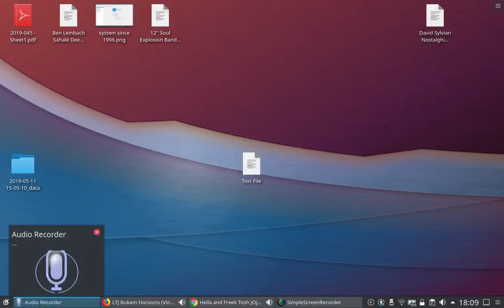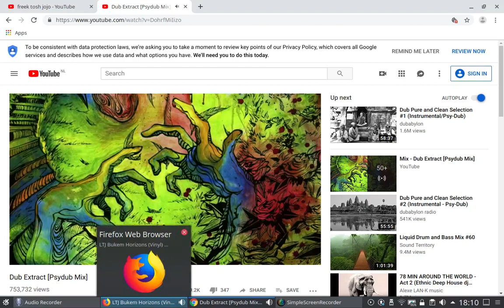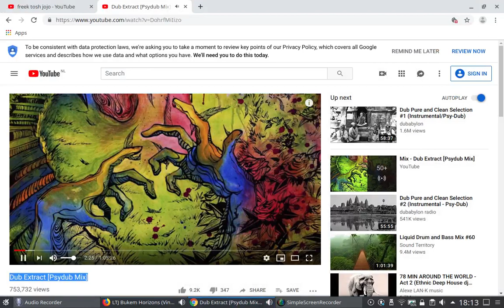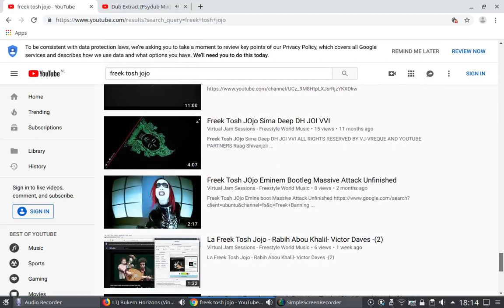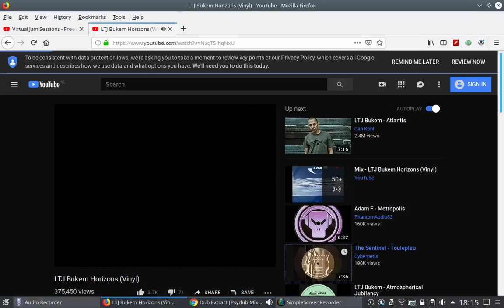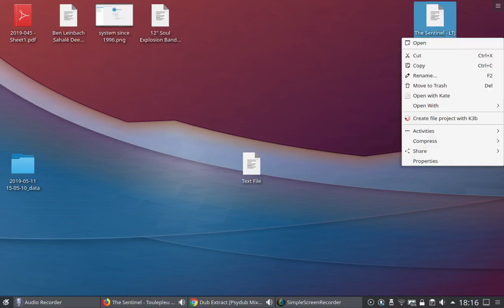Ben Leinbach Sahalé Deep High time Freek Tosh JOjo Sessions meeting Sima Deep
Virtual Jam Sessions Ben Leinbach Sahalé Deep High time Freek Tosh JOjo Sessions meeting Sima Deep Freestyle World